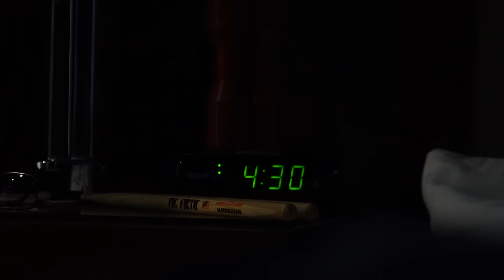Chop Suey Drum Cover - Bruce Becker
Sometimes you wake up, grab a brush, and put on a little makeup. And sometimes you wake up as Bruce Becker, pick up your drumsticks, and head to the Drumeo studio to lay down one of the best-known tracks by System Of A Down.

Today is Bruce's 60th birthday! And, of course, whether you're 30, 60, or 90, age doesn't actually matter when it comes to playing drums. When your body and mind are ready to go, you can make virtually any song happen. Just don't forget your morning routine!

About Bruce Becker:
An educator for over 30 years, Bruce Becker's studies with Freddie Gruber influenced his approach to drum education. His reputation has led heavy hitters like David Garibaldi, Mark Schulman, Daniel Glass, Glen Sobel, and many more to seek his teachings. Founding member and drummer of the David Becker Tribune, Bruce has recorded and co-produced 10 critically acclaimed recordings.

Bruce plays: DW Drums, Zildjian Cymbals, Evans Drumheads, and Vic Firth Drumsticks.